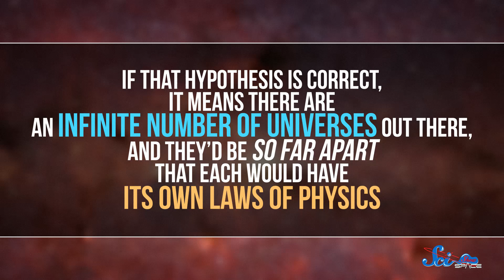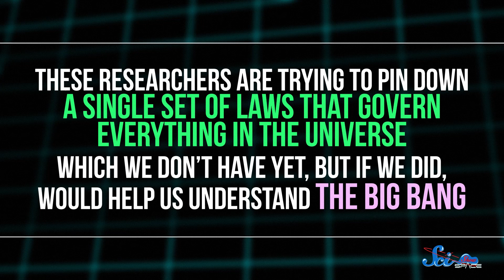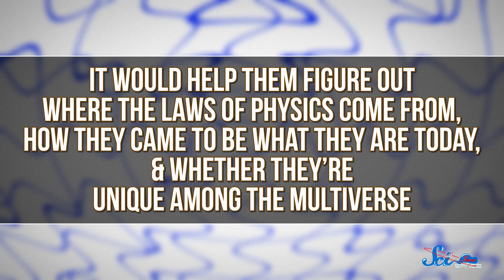Is There Really An Infinite Multiverse? | Stephen Hawking's Last Paper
Just a few days before he died, Stephen Hawking submitted one last research paper using string theory math to talk about the multiverse.